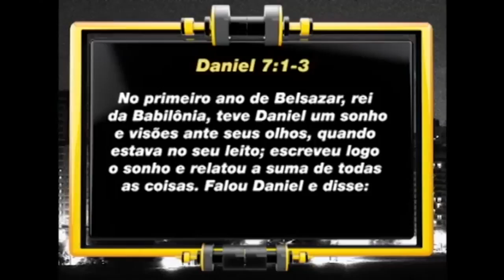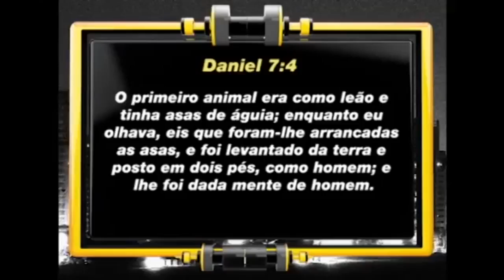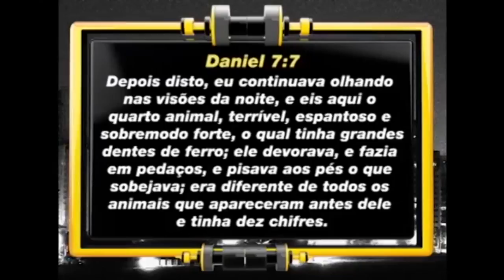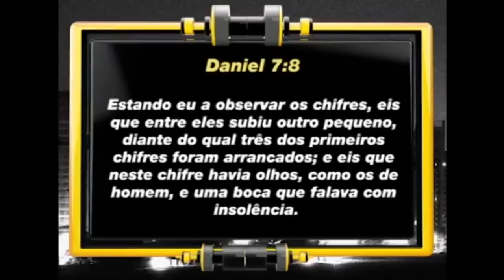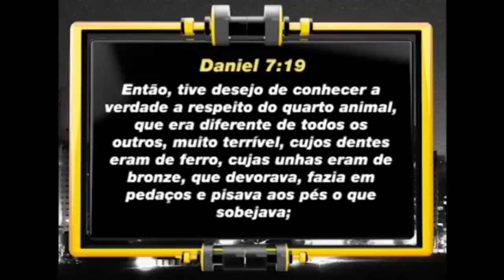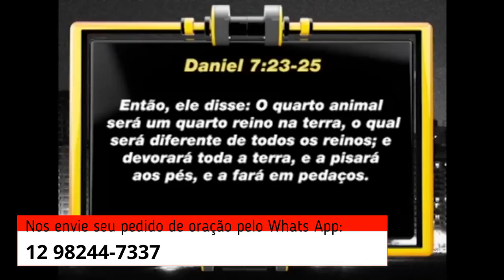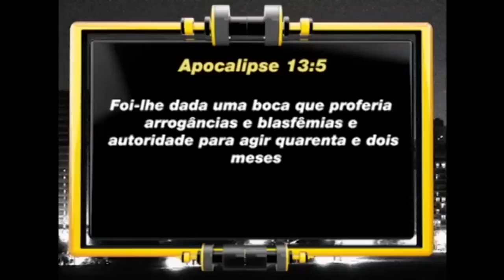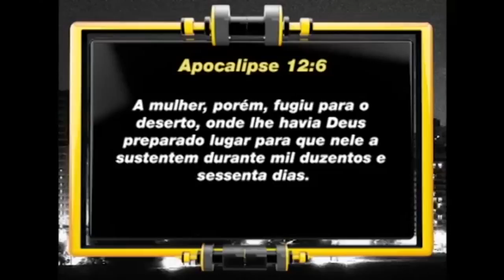As Quatro Bestas de Daniel